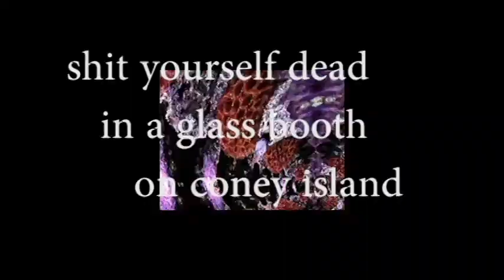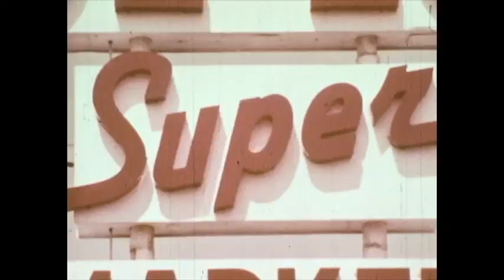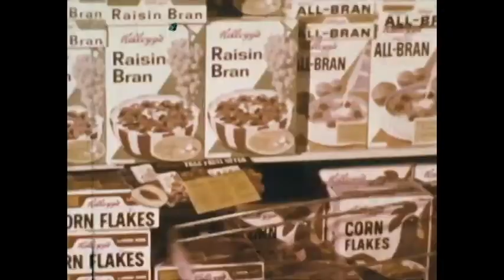SHIT YOURSELF DEAD IN A GLASS BOOTH ON CONEY ISLAND by Tick Hive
Music video I made while ill.
All video found on Internet Archive.